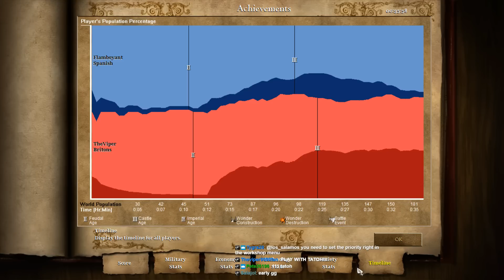AOE2 Challenge #3 - No Keyboard